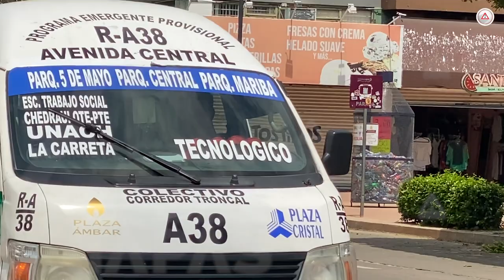Las calles de Tuxtla descomponen colectivos: Aquiles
El Secretario de Transporte dijo que los del Conejobús mienten, le creyeron a Juan Sabines Guerrero: No son dueños de la avenida y calle central de Tuxtla Gutiérrez.